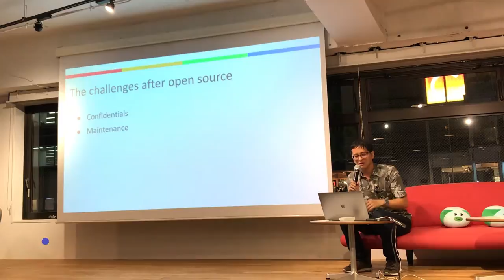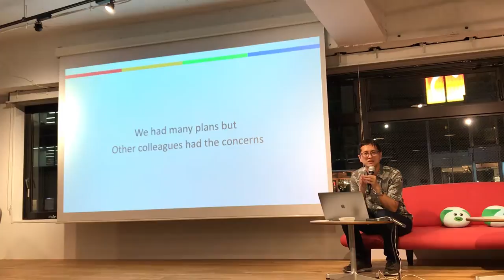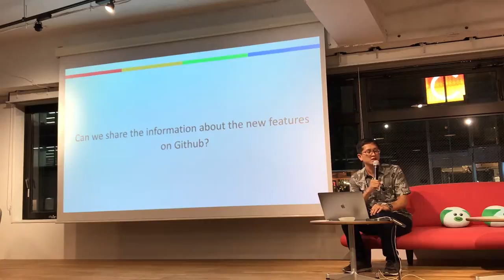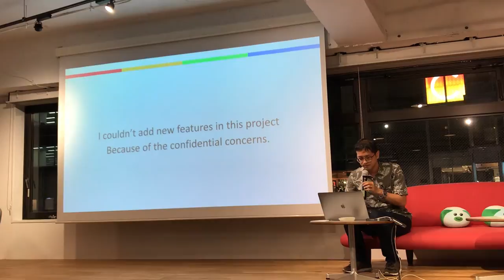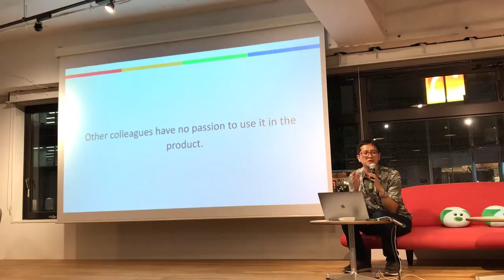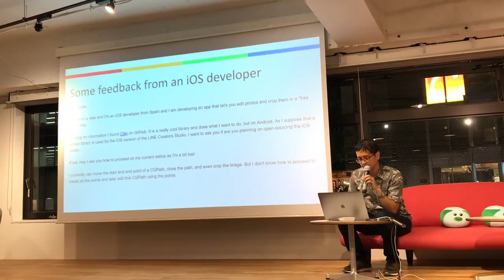Freddie Wang: Challenges after Open Source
Freddie is a Software Engineer from SmartNews. He worked in LINE Fukuoka/Kyoto before and contribute 2 open source projects in LINE. In this talk, he introduces the difficulty of creating an open source project in the company. Check out the video and see what challenges he faced before open source!

✅ Topic: Open source is good but not as good as you think (Part 2: Challenges after open source )
✅ Speaker: Freddie Wang from SmartNews